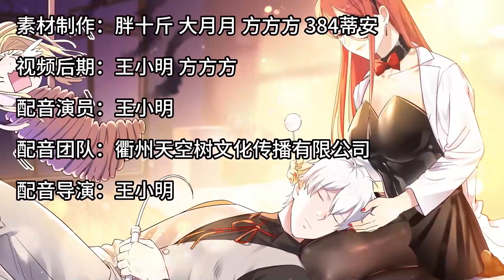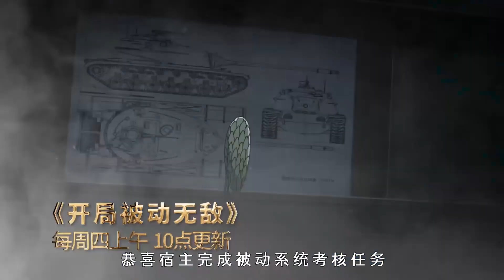《圣尊助理的我已经无敌了》第20集 和直女的沟通方式！热血